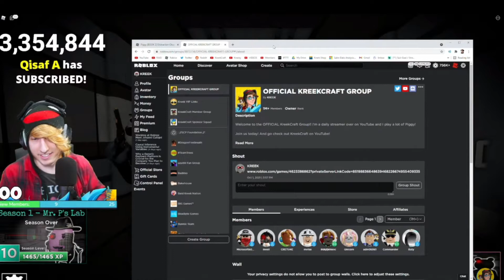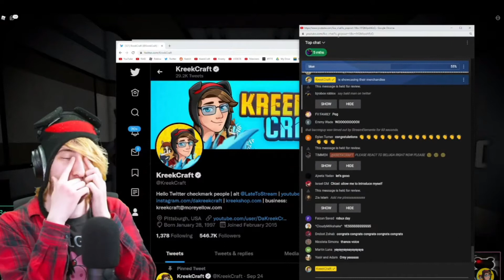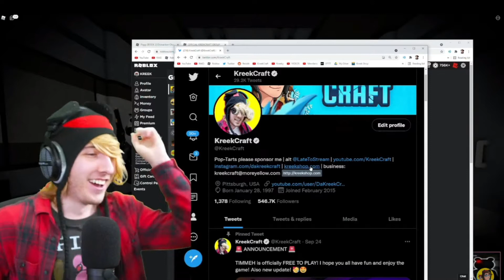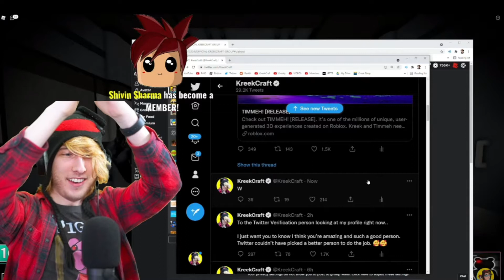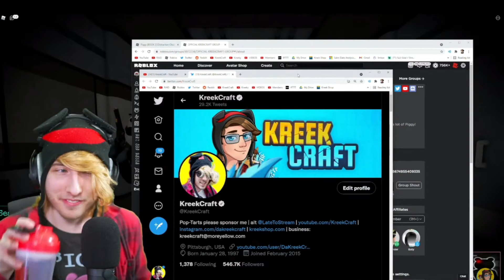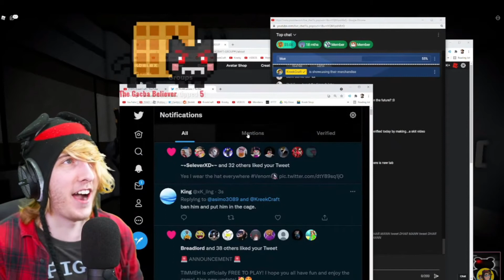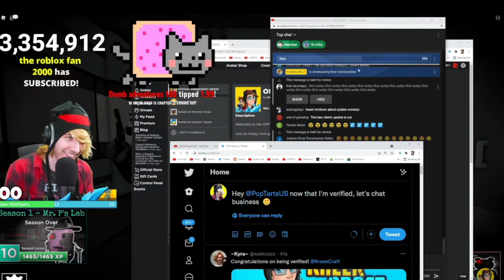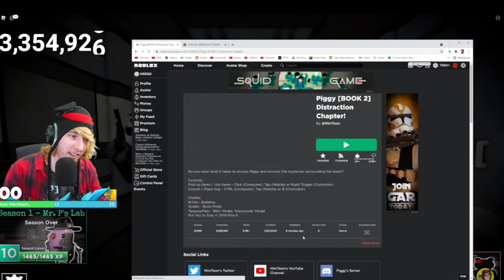KreekCraft get VERIFIED moment.....